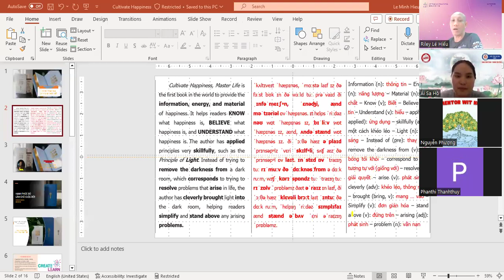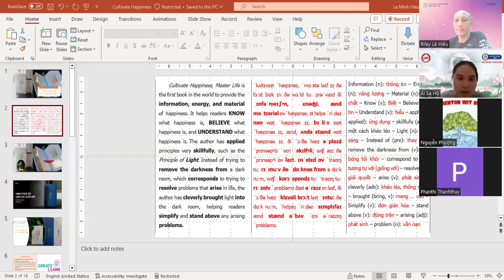Learn IPA with Riley Hiếu _ 60 mins-Coach 1:1 (Case 2)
Chuyển hiện thực 8 âm nguyên âm đơn trong IPA